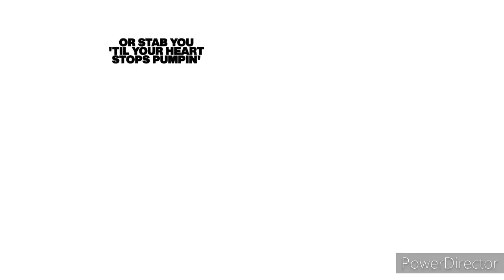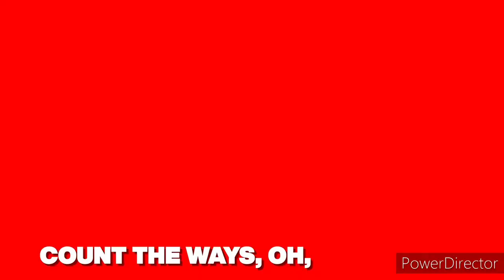Count The Ways {Chipmunk Remix}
Alvins Gone CRAZY !